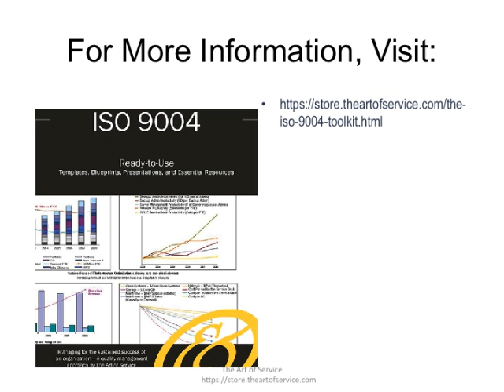The ISO 9004 Toolkit